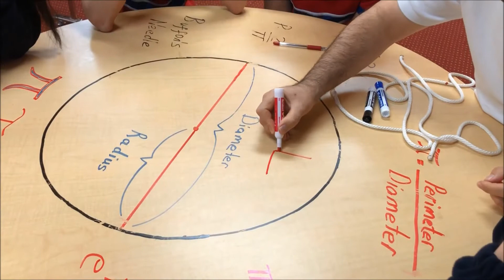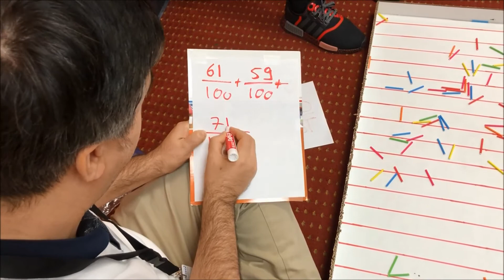Buffon's needle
Finding the number pi